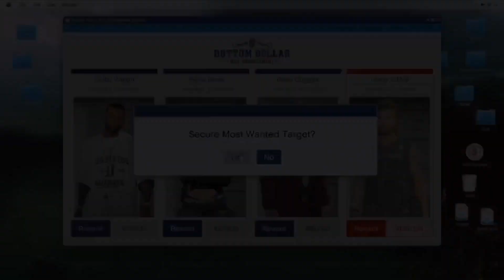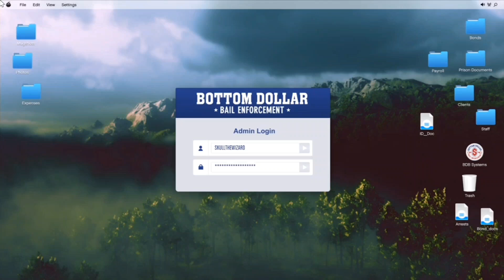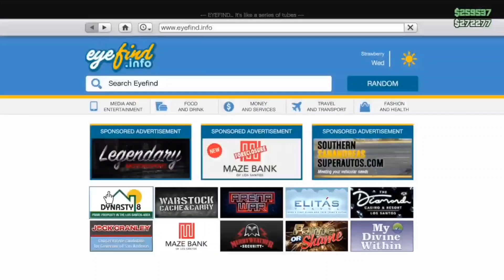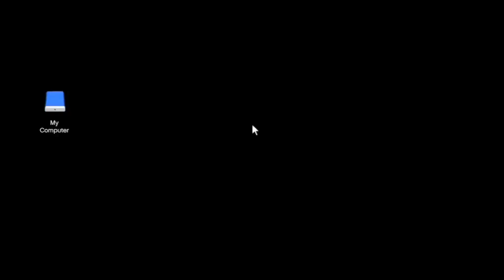Bottom dollar bounty hunters DLC | Part 2 | GTA5 ONLINE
Part 1